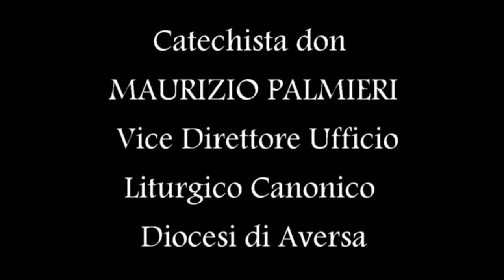CATECHESI DEL 17 OTTOBRE 2017 (IL VANGELO DI MARCO)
A CURA DI DON MAURIZIO PALMIERI

               Presso Santuario Maria SS Assunta in cielo Casandrino.
Catechista don MAURIZIO PALMIERI
Vice-Direttore Ufficio Liturgico Canonico della Diocesi di Aversa